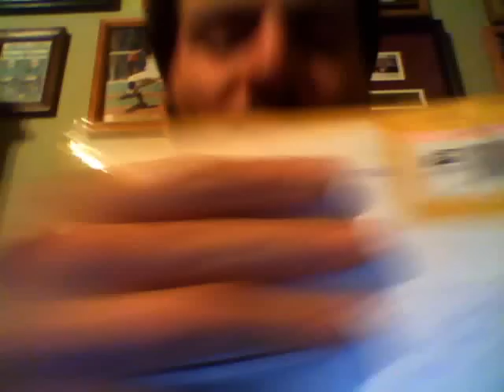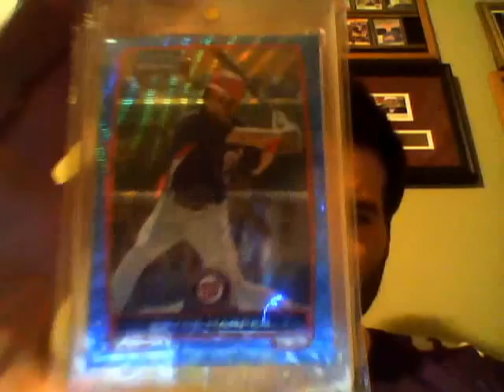Nasty 1 Package Mailday! Blue Wave Harper Mojo!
Nasty 1 package mailday from David Anderson(Chris)! Blue Wave Harper mojo!